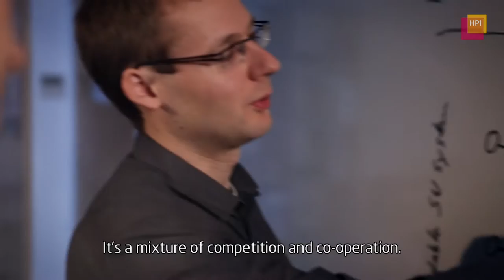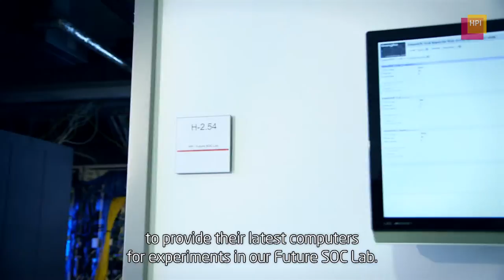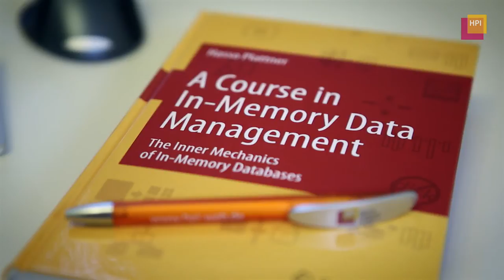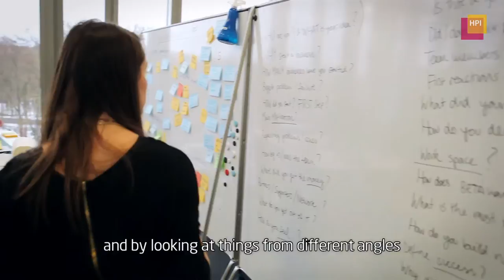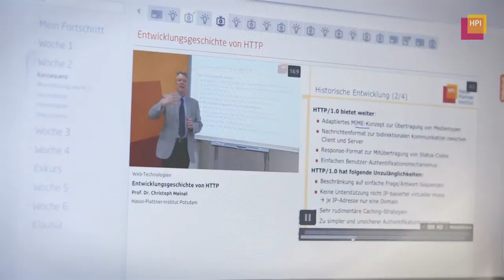The Visionary Hasso Plattner (English)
For 15 years  Hasso Plattner Institute for Software Systems Engineering (HPI) at the University of Potsdam has been internationally successful in the field of computer science. Science patron Prof. Hasso Plattner -- born on January 21, 1944 - does not only finance HPI as its donor, but  is also the committed head of the department of "Enterprise Platform and Integration Concepts," where he is active in teaching and research. Of particular importance to Plattner is the support of future-oriented research, innovation and entrepreneurship.